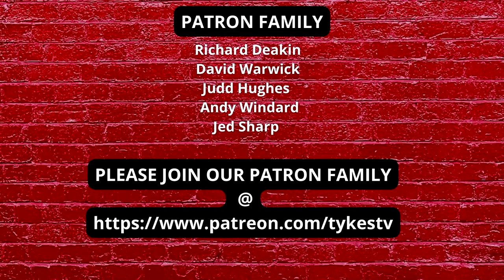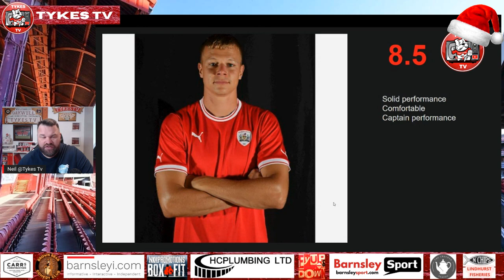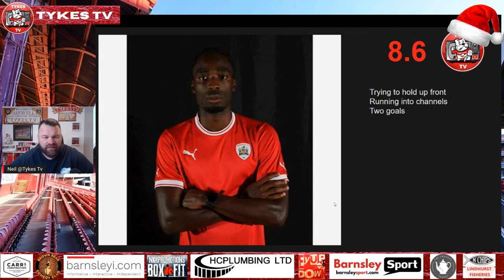BARNSLEY 2 - 0 BURTON | Player ratings | Quite a few players in contention